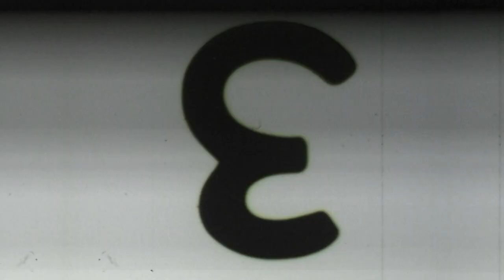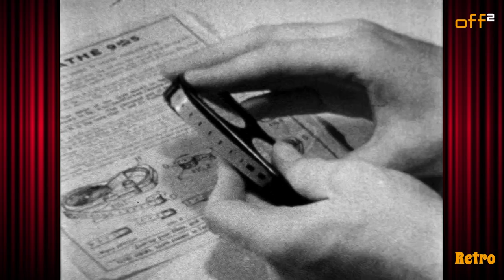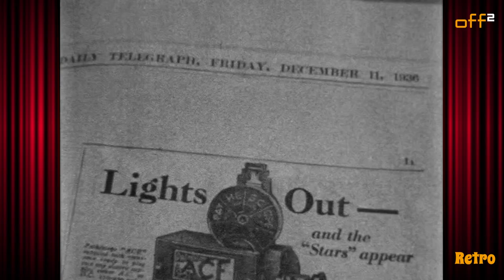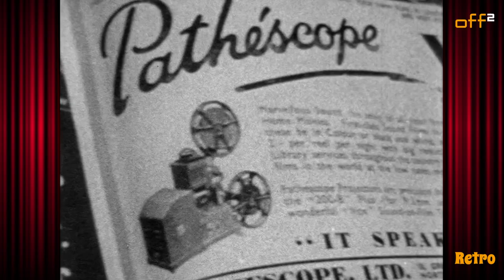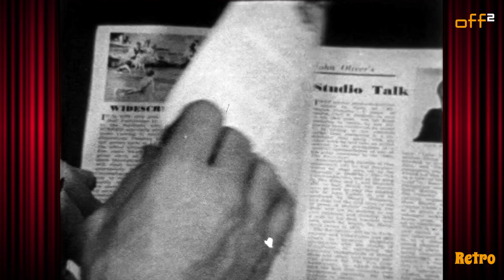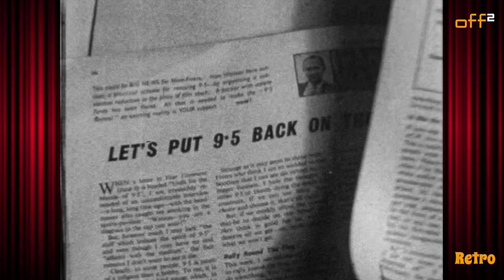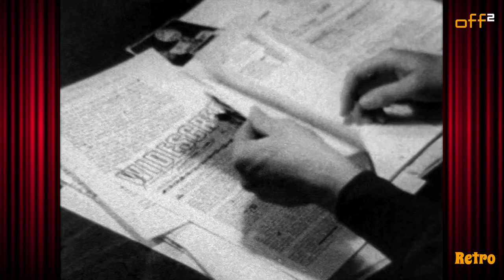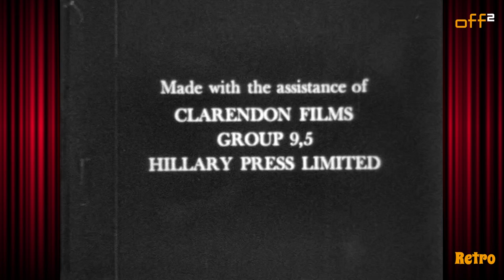9.5mm: Lights out...and the stars appear (documentary from 1972)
Lights out...and the stars appear" is a documentary from 1972, produced by the British "Group 9.5", an interest group for the analogue film format 9.5mm, with the special commitment of John Burgoyne-Johnson and Gordon Clarke and commented by Michael Bentine. This film was made in honour of the 50th anniversary of the film format and traces its history.

If you look at this heartfelt ode to a lost film format, you can draw some astonishing parallels to the current Super 8 scene: the unconditional love for a long outdated film format and the struggle for its continued existence.

Introduced by Pathé in France in 1922, 9.5mm can definitely be considered the first home cinema format, even if its price and availability naturally make it more of a geek and specialist medium, incomparable to the status of a genuine mass medium that Super 8 enjoyed in the 1970s.
#9.5mm
#9,5mm